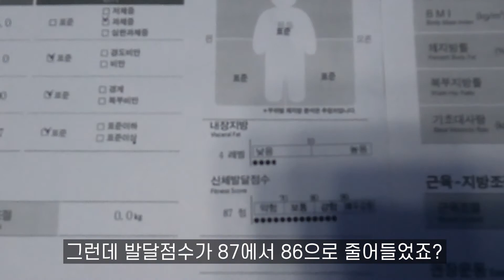3대측정 3회차. 무게가 늘었는데 왜 근육량이 줄어든거죠?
월급 많이 준다는 TOP 3 메이저 건설사였지만 퇴사를 선택한 이유!
지금 이 순간에도 취업에 문을 두드리고 계신분들과, 건설회사에 갓 취직하여 이 길이 맞는 건가 고민하고 계신 분들께 도움이 되고자 PDF 전자책을 작성하였습니다(유료입니다 :D )

유튜브 내용과 맥락은 같습니다. 여러분들께 제가 겪었던 일들을 전해드릴 것입니다. 읽어보시면서 내가 이런 곳에서 버틸 수 있을까 한 번 더 고민해 보시길 바랍니다.

"힘든줄을 알았지만 이렇게 힘든줄은 몰랐어요"

근육량은 줄었지만 체지방도 줄고, 3대 중량은 늘었는데 왜 신체발달점수가 줄어든거죠???